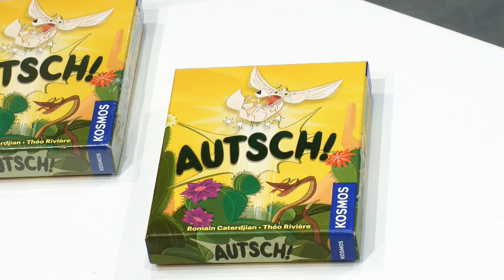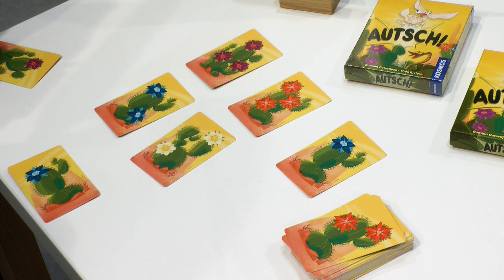Autsch! (Kosmos) / Nürnberger Spielwarenmesse 2023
Auf der Nürnberger Spielwarenmesse 2023 konnten wir uns bereits viele kommende Neuheiten vom KOSMOS Verlag ansehen. Hier im Video stellen wir euch das Spiel "Autsch!" vor, welches demnächst erscheinen wird. Die Spielregeln sind einfach und sorgen bei Kindern für große Lacher.

Als Amazon-Partner verdienen wir an qualifizierten Verkäufen